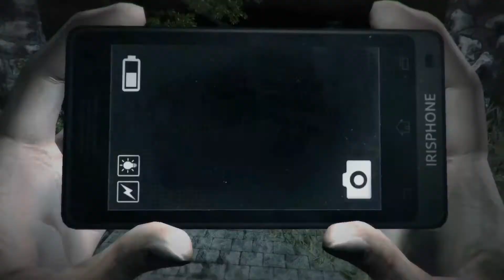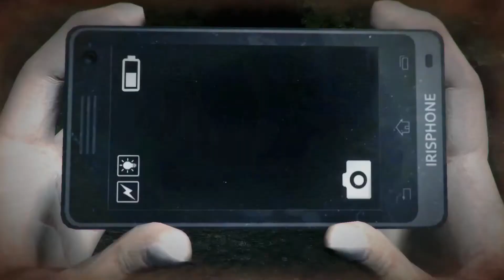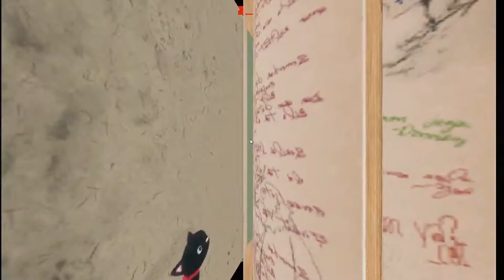Dreadout: Act 2 - Part 1 (Donny / Neck Breaker / Tuyul / SLR Camera)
When a group of high school students went astray from a field trip, they came across something totally unexpected.

A town long forgotten trapped in a peaceful state of slumber. What they did not realize was what lurks within. And what seemed like an innocent stroll turns into disaster as the secluded town reveals its dark and terrible secrets. The presence of sinister forces from beyond their realm of existence.

It all comes down to Linda. She will experience stirrings of unfamiliar powers, emerging from within herself. These new found abilities might just be the only way she can save her own life and those of her friends.

Help her overcome the challenges that will stand before her. Survive the Dread!

Developed by Digital Happiness
Published by Digital Happiness

Dreadout Walkthrough
Dreadout Playthrough
Dreadout HD
Dreadout 1080
Dreadout Review
Dreadout Gameplay
Dreadout Let's Play
Dreadout Horror
Dreadout Reactions
Dreadout Introduction
Dreadout Beginning
DreadOut Subtitles
DreadOut Hard Difficulty
DreadOut Challenge
DreadOut Unlocks
DreadOut Campaign
DreadOut Single Player
DreadOut Guide
DreadOut Help
DreadOut Demo
DreadOut Cutscenes
DreadOut Opening
DreadOut Act 2
DreadOut Intro
DreadOut Cheats
DreadOut Secrets
DreadOut Tips
DreadOut How To
Dreadout Ending

Manga DLC
Scares
Linda
Controller
Version 1.4.19
Anime
Doni
Shelly
Siska
Outfits
Yayan
Ira
Phone
Camera
Ghost
Godzilla Review
Limbo
Vignette
Glitch
School
English
Pig
Boar
School Key
Exit
Babi Ngepet
Classroom
Bathroom
Sundel Bolong
Black Cat
Locker Key
Hanging Picture
Cafeteria
Desk
Mysterious Lady in Red
Hallway
Doors
Dermit Lorong
Cockroaches
Rats
Bugs
Escape
Review
Ending
Donny Dies
Tuyul
SLR Camera